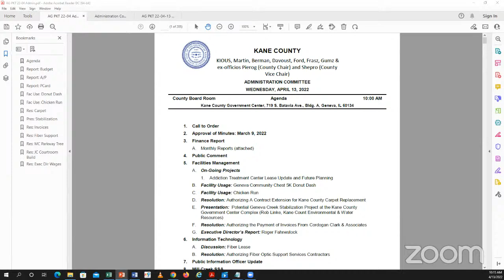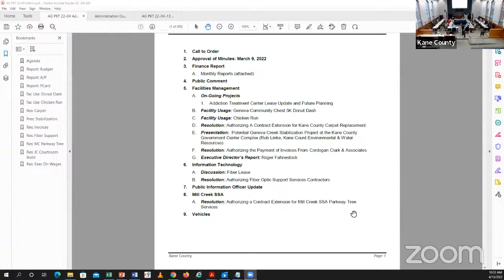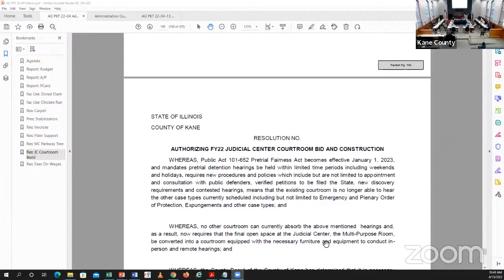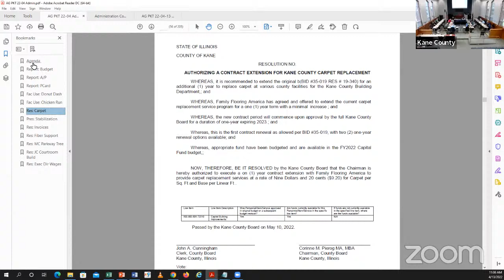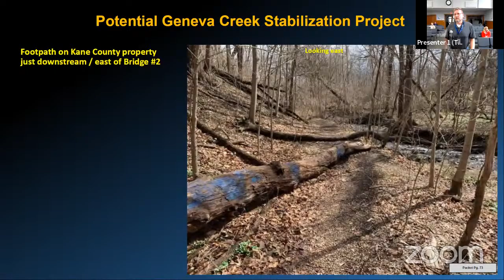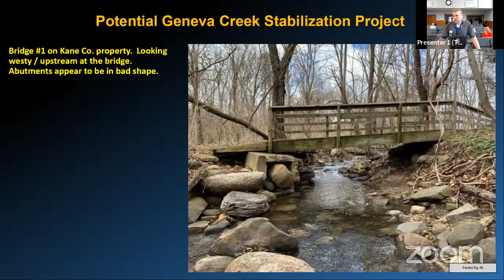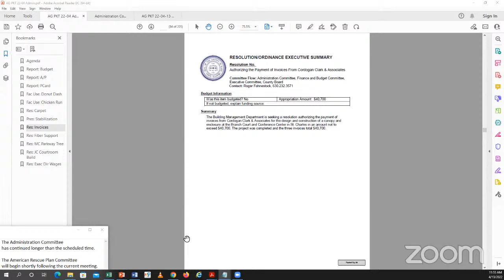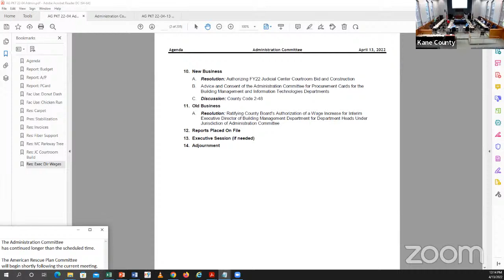KC Administration Committee April 13 2022